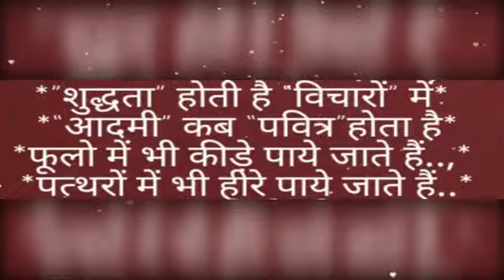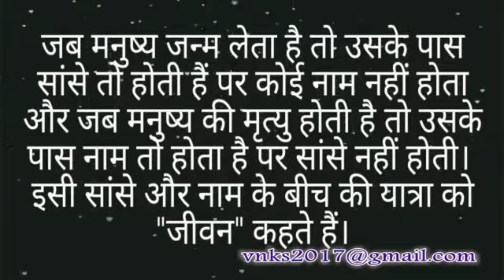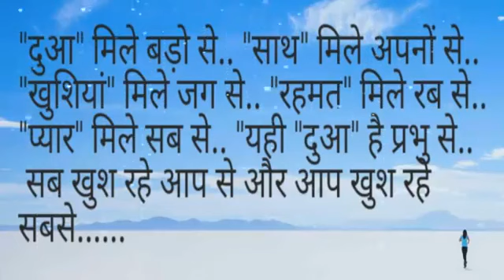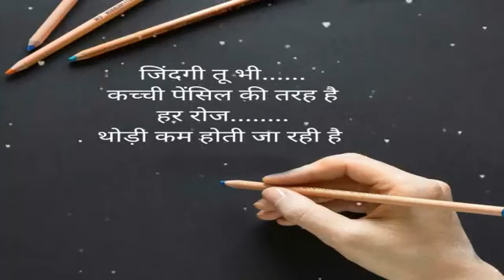अति_सुंदर_संदेश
आज की समय में सब को

सनह की बहुत ज़रुरत है  सब को प्यार

चाईये मगर प्यार  कहाँ  है